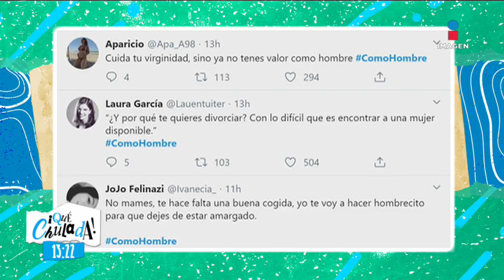Los peores prejuicios contra las mujeres aplicados a los hombres | Qué Chulada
¿Qué pasaría si fueran las mujeres quienes dijeran piropos a los hombres?  Descubre lo que opina Verónica Toussaint sobre esto.